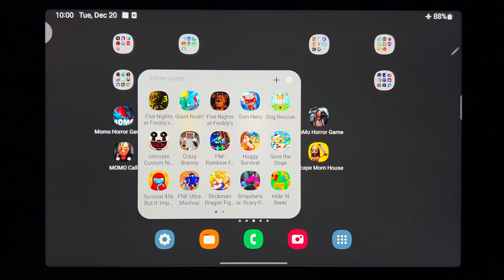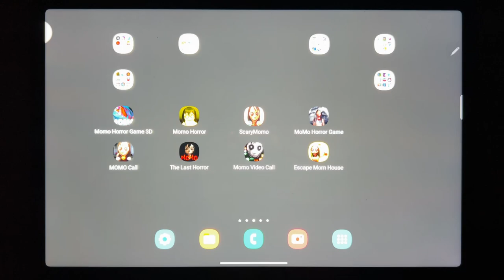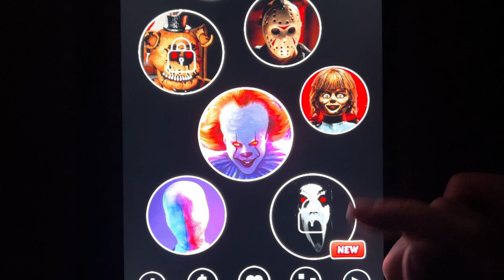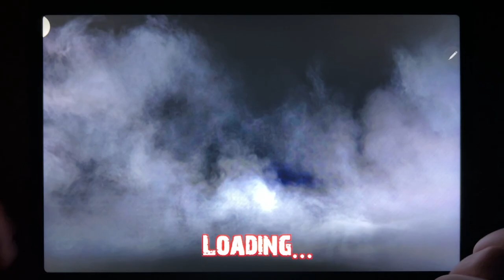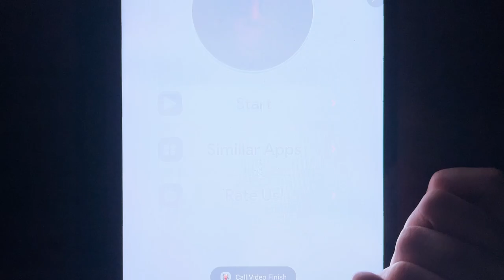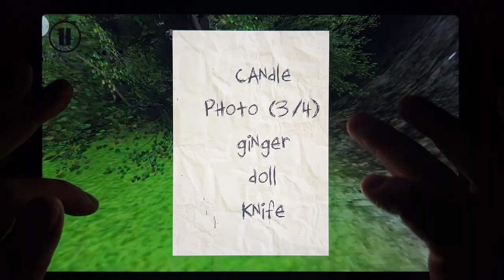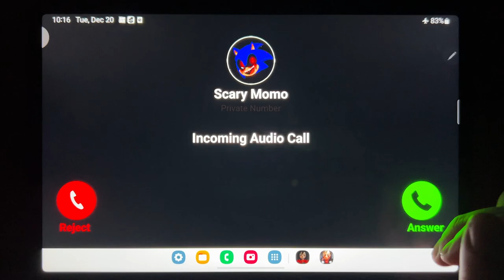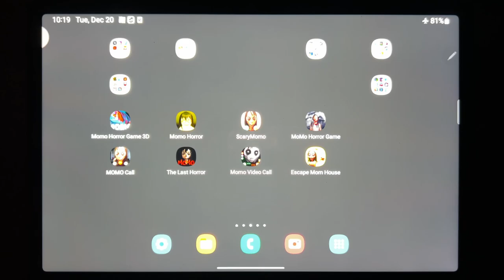Momo Horror Game 3D, Momo Horror, Scary Momo, Momo Horror Game, MOMO Call, The Last Horror...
Momo Horror Game 3D, Momo Horror, Scary Momo, Momo Horror Game, MOMO Call, The Last Horror, Momo Video Call, Escape Mom House